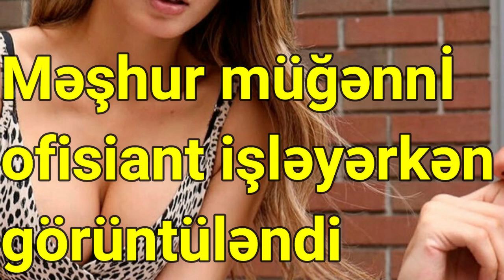Məşhur müğənni restoranda ofisiant işləyərkən görüntüləndi FOTO